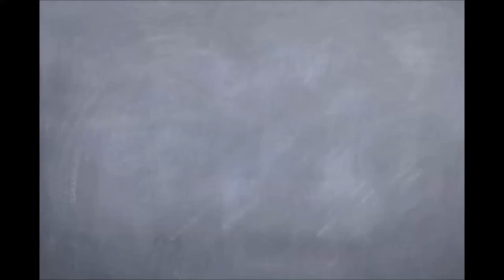I Suck at QuakeCraft Ep. 1 "BBoG is finally Recording"